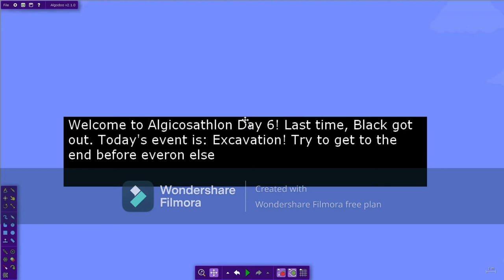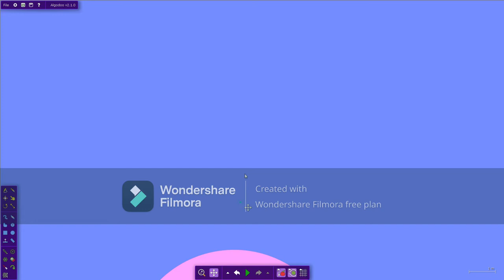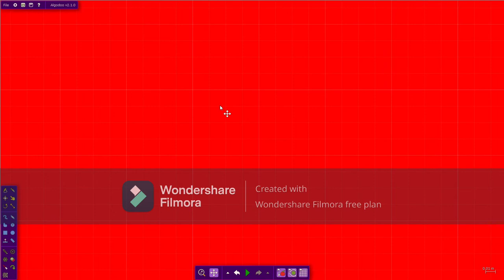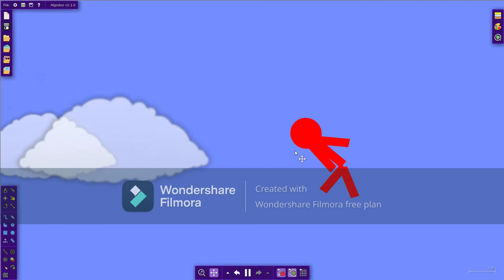Algicosathlon Day 6